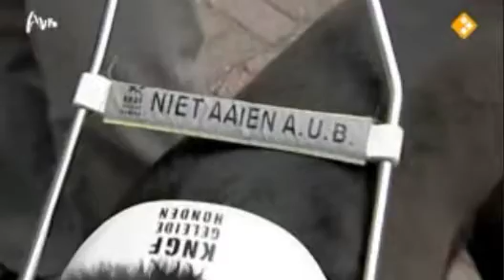Blik op de weg - Blinden en slechtzienden in het verkeer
Je in het verkeer bewegen als je blind of slechtziend bent, is niet makkelijk. Visuele informatie is nl. niet zichtbaar voor deze doelgroep. De wet heeft daarom enkele rechten toegekend aan mensen die een witte stok gebruiken met één of meer rode ringen. Een autobestuurder moet in principe voorrang verlenen aan mensen met een witte stok.

Bron: Avro, 11 november 2009